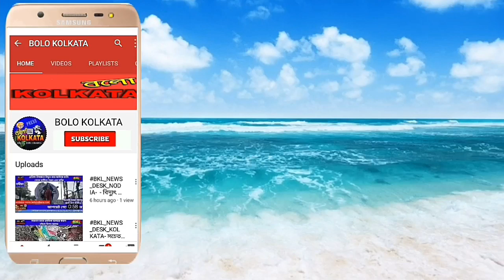বিজেপি প্রার্থীর উপর দুষ্কৃতী হামলা-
সায়ন মোদক,নদীয়া:- বিজেপি প্রার্থী জয়প্রকাশ মজুমদারের উপর দুষ্কৃতী হামলা-